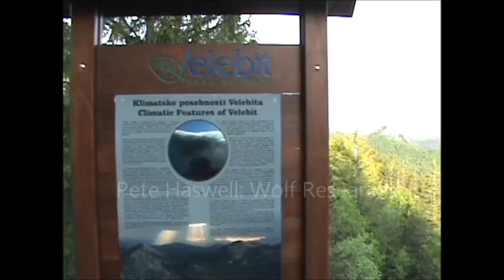Pete Haswell Wolf research, Croatia, field trip 2012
To read more about my research please visit

(The song is Led Zeppelin's Ramble on)